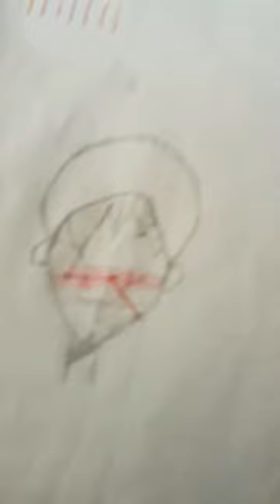August 9, 2022